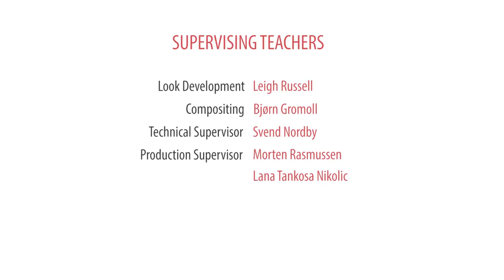NGO Project: Plastic Tears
In the deep bottom of the lake mussels are enjoying the silence. But suddenly one mussel starts coughing micro plastic.

PLASTIC TEARS is a spot for the Danish NGO Plastic Change International, produced in seventeen weeks by a team of second year animation students at The Animation Workshop.